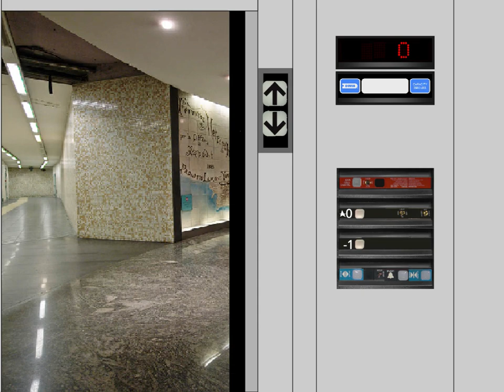Glitchy 1993 Dover Impulse Lift @ Policlinico Station of Line 1, Naples, Italy (RSP TURBOWARPED #59)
Glitchy 1993 Dover Impulse Lift @ Policlinico Station of Line 1, Naples, Italy by forex501